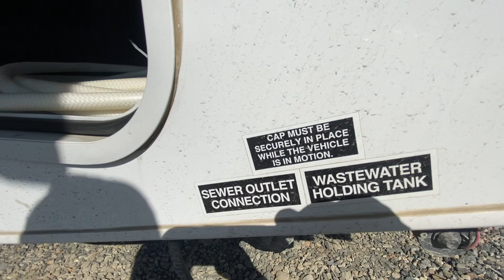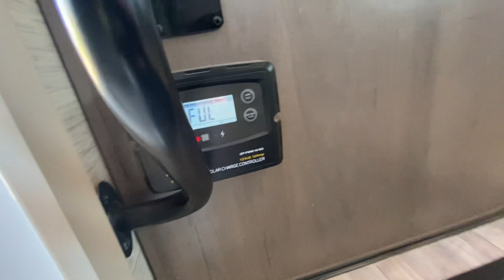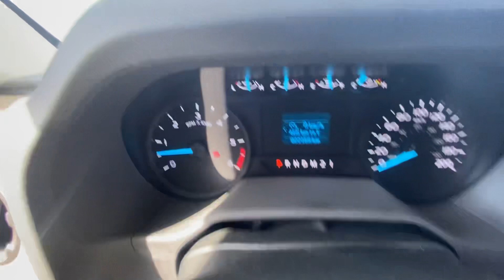2023 Thor Chateau 24F 7.3L V8 22KM